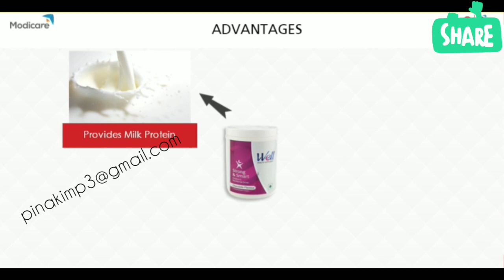Modicare | Well Strong & Smart | Details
Well Strong and Smart is a balanced nutritional drink mix that provides 37 vital nutrients (Proteins, Carbohydrates, Vitamins, Minerals, DHA, Colostrum, FOS etc.) to meet the essential nutritional requirements of your child. These nutrients help them in overall growth & development, strong immunity, energy & stamina and helps bridging the nutritional gap that may exist due to improper eating habits.

Join Modicare Family and start an exciting journey towards a bright new future!

About:- Modicare is one of India’s leading Direct Selling Companies.

Products:- Personal Care, Color Cosmetics, Skin Care, Home Care, Laundry Care, Agriculture, Auto Care, Health & Nutrition, Food & Beverages.